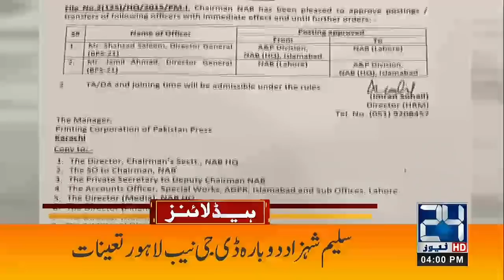Raja Pervez Ashraf Submitted Papers For Speaker | 4pm News Headlines | 14 April 2022 | 24 News HD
24 News HD is one of the leading news channels of Pakistan bringing you the latest current affairs from Pakistan and around the world.  Live National Assembly and Senate Session.